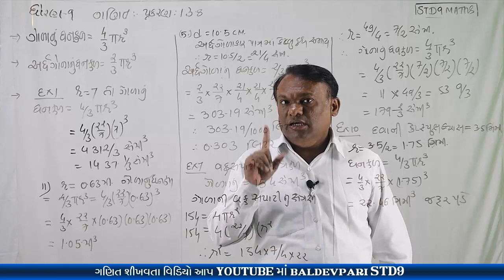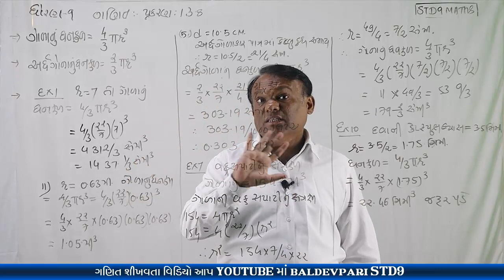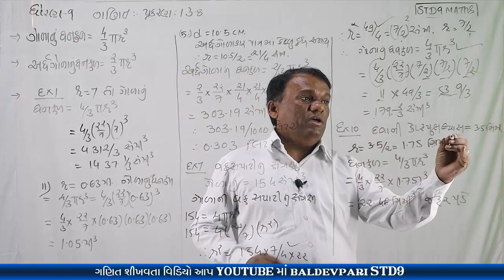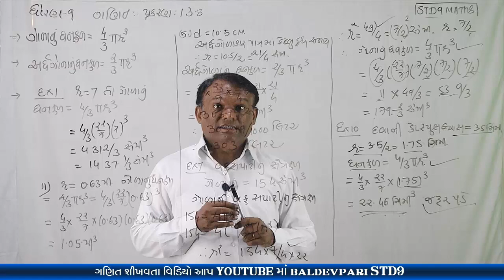STD-9 MATHS Surface Areas and Volumes CH-13 Part-8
નમસ્કાર મિત્રો

shorturl.at/bclI4

/playlist?list=PLyeDqv0HTMO1nGnJ3jKClF60vKKGqT6kF

ઝડપી ગુણાકાર અને વર્ગ કરવાની ટ્રિક-1